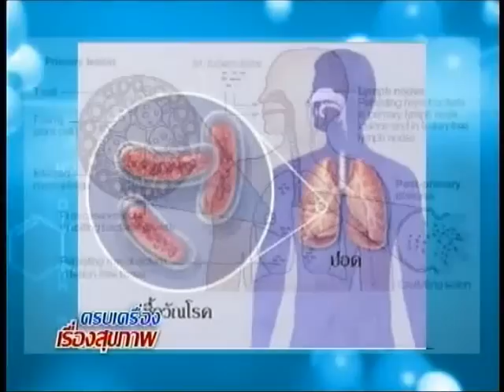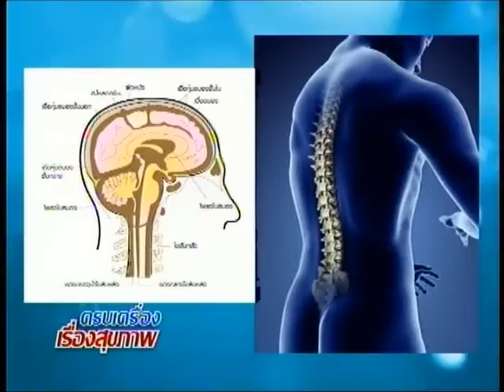วัณโรคปอด 1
รายการหนี้แผ่นดิน สุขภาพดีกับพรีม่า ช่วง "ครบเครื่องเรื่องสุขภาพ"
โดย รศ.นพ.นิธิพัฒน์ เจียรกุล สาขาวิชาโรคระบบการหายใจและวัณโรค ภาควิชาอายุรศาสตร์
คณะแพทยศาสตร์ศิริราชพยาบาล มหาวิทยาลัยมหิดล

วัณโรคติดต่อได้โดยการหายใจเอาเชื้อวัณโรคเข้าไปและถ้าใครที่มีประวัติทางครอบครัวเป็น หรือผู้ที่มีภูมิคุ้มกันบกพร่องอยู่แล้วก็จะเป็นง่ายขึ้นและกระจายไปสู่อวัยวะต่างๆได้เร็วขึ้น